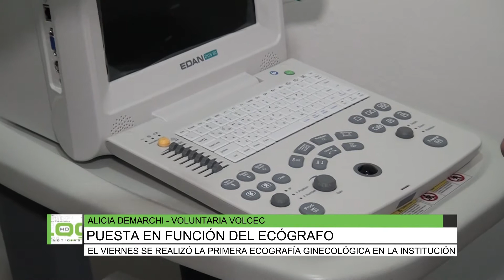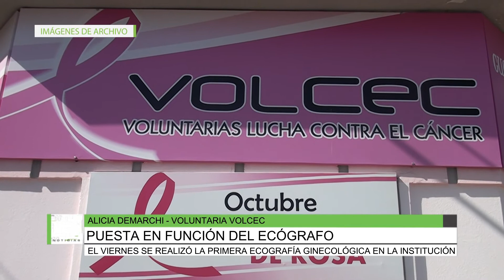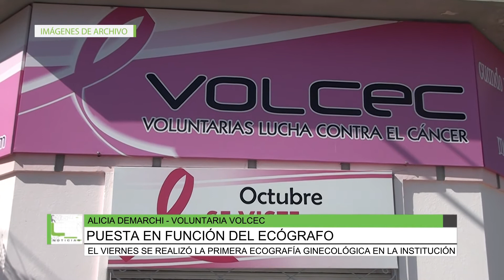Ya funciona el ecógrafo de Volcec, Alicia Demarchi